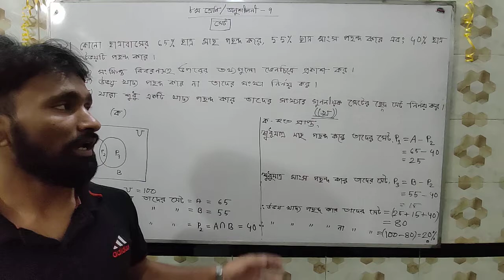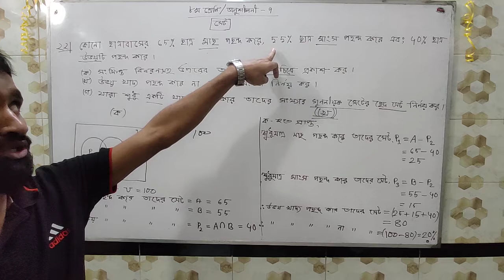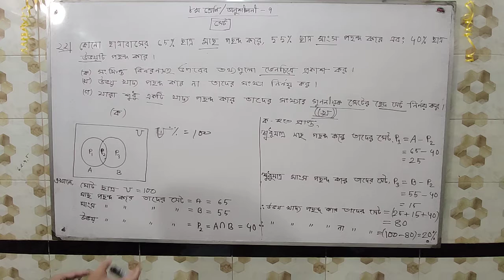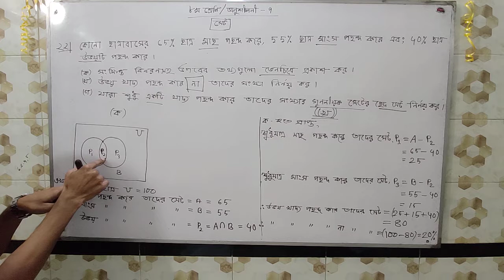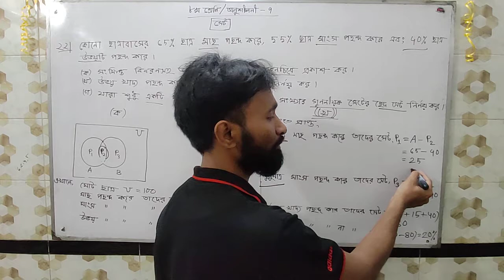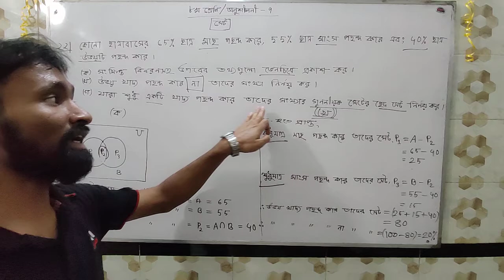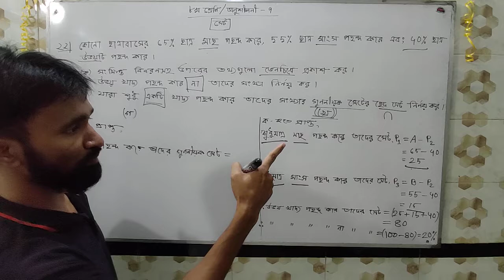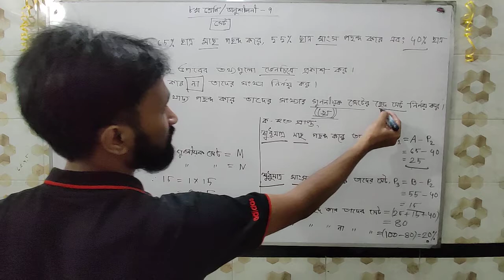JSC Math । Class 8 Chapter-7 ( 22 )। অনুশীলনী-৭ ( সৃজনশীল-২২ )।Pi Tutor। MANIK HASAN।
মাধ্যমিক বিদ্যালয় এর লেখা পড়ার একটি ক্ষুদ্র প্রয়াস আমার এই Pi Tutor চ্যানেল।

Pi Tutor এর আরো ক্লাস পেতে নিচের লিংকগুলো ঘুরে আসতে পারো...